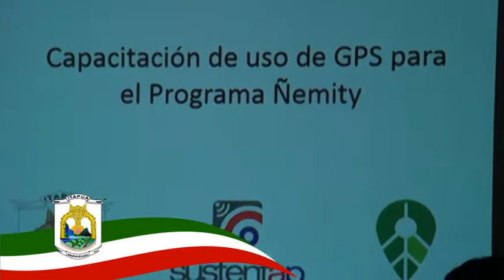CAPACITACIÓN DE USO DE GPS PARA EL PROGRAMA ÑEMITY.